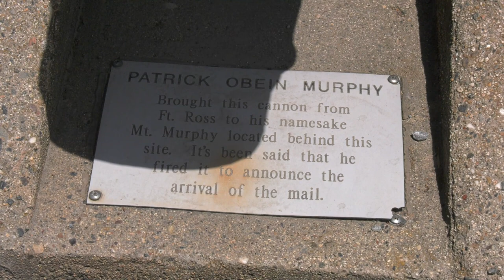The Story of the Coloma Canon as told by Guy Nixon, El Dorado County Historian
Guy Nixon, local El Dorado County historian, talks about the journey of the Coloma Canon at James Marshall Historic State Park.  Guy reveals the little known history of the cannon and the surprise use of it "back in the day".  Produced by Gary Campbell, Guy Nixon and George Sabato.  Video and Editing by Gary Campbell.  A production of Sierra Community Access Television...A Team "2" Production.